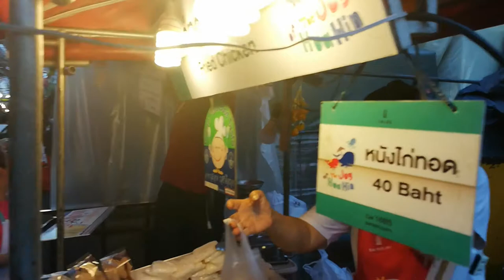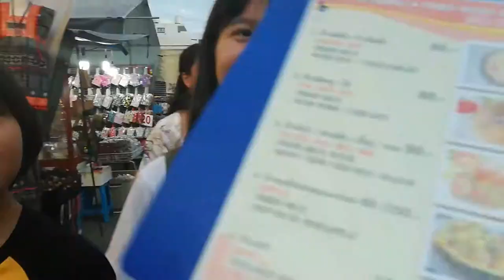Hua Hin Walking Market EP1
เดินกันยาวๆเลยนะฮะวันนี้ ขอบอกนะครับว่าตลาดนี้ของกินเยอะมากๆ อร่อยๆทั้งนั้นเลยของฝากก็เยอะแยะ